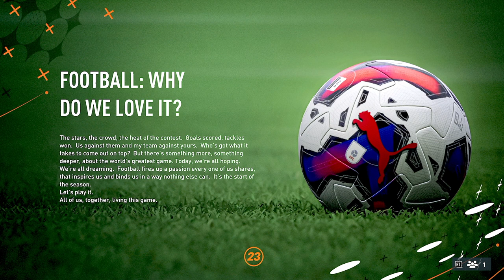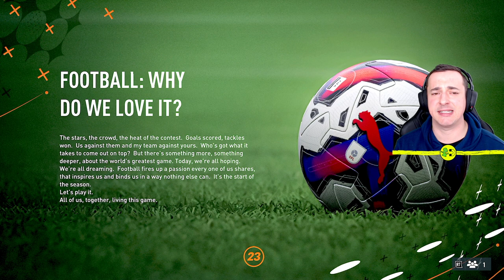FIFA 23 How to Play Manager Career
In this FIFA 23 How to Play Manager Career video, I go through the main set up and play method of this in-depth play mode. Manager Career lets you control much of the running of an existing or new team. This video is long, so see below for chapter links to areas which may interest you most.

⏱ CHAPTERS ⏱
00:00 - Start
01:32 - Create New Manager
04:00 - Create your club
14:40 - Starting Manager Career
15:32 - Central Menu Explained
16:36 - Squad Menu Explained
22:30 - Transfer Menu Explained
26:51 - Office Menu Explained
27:34 - Customize Menu Explained
28:22 - Training Day
31:20 - Inbox and Chat
33:37 - Match Day
35:24 - Simulating Match
35:53 - Playing Match
38:40 - Wrap Up

I hope you find this FIFA 23 How to Play Manager Career video of use. Thanks so much.